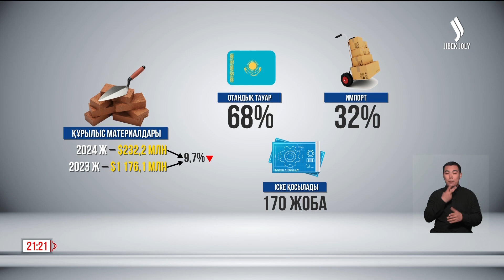Еліміздегі құрылыс материалдарының 68%-ы отандық өндірістің еншісінде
Әрлеу өнімдерінен өзгесі өзімізде өндіріледі. Цемент, бетон, гипс пен қоспалар сияқты құрылыс материалдары ішкі нарықты толық қамтып отыр. Бірақ, сырттан келетін тауар түрі әлі де көп. Сондықтан бағалары 6 жарым пайызға дейін қымбаттаған. Бұл Ұлттық статистика бюросының мәліметі. Ал, сала министрлігі былтырға қарағанда импорт азайғанын айтады.

Биыл бірінші тоқсанда 230 млн долларға құрылыс материалдары сатып алынған. Бұл өткен жылдың осы кезеңіне қарағанда шамамен 10 пайызға аз. Керек-жарақ негізінен Ресей, Қытай және Өзбекстаннан жетеді. Осылайша қазір отандық өндірушілердің елді қамту үлесі 68 пайыз болса, импорттықң үлесі 32 пайыз. Сыртқа сұқтанбау мақсатында 2029 жылға дейін құрылыс материалдарын шығаратын 170 жоба іске қосылмақ.

Көпшілік үйлерін қалпына келтіруге келісті. Құлсары қаласында 2 жарым мың тұрғын өтемақы алуға өтініш берген.
Комиссияның бағалауынан кейін 1900-ден аса адамның шотына қажет сома аударылды. Соның мыңға жуығы жаңа баспана алатын болса, тағы 935 тұрғынға жөндеу жүргізуге ақы төленген. Сондай-ақ тасқыннан зардап шеккендер үшін 100 үй салынып жатыр. Әр қайсысы 100 шаршы метр. 5 бөлмелі.